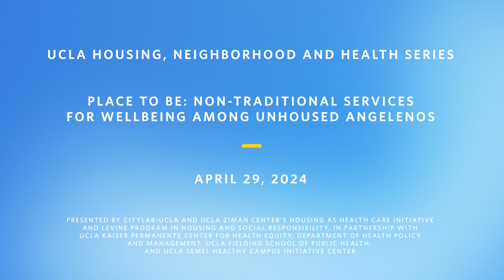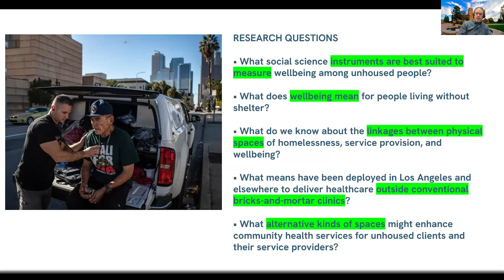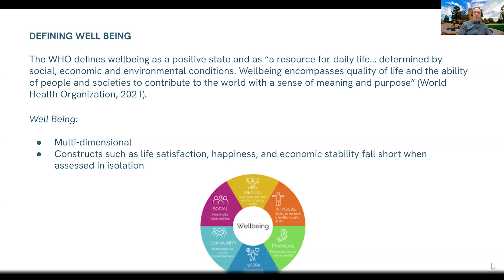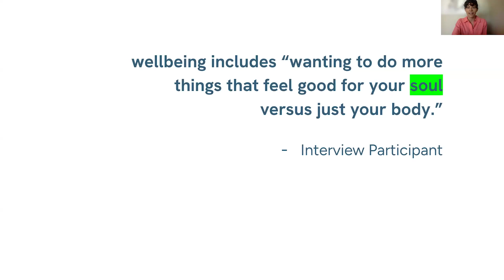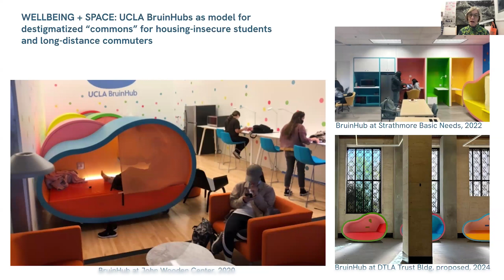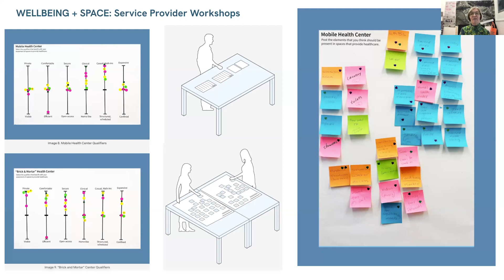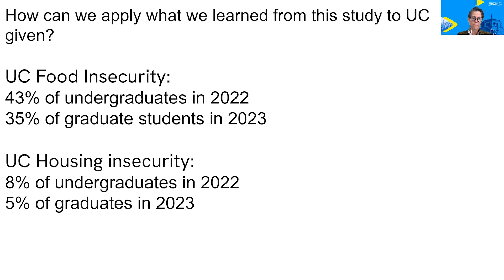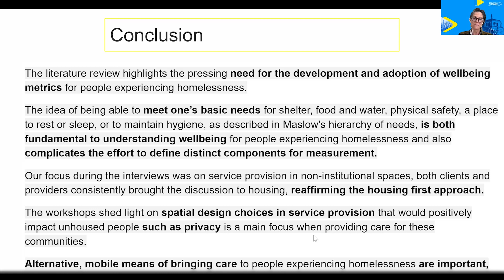What Constitutes Well-Being for Unhoused Angelenos?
Los Angeles leads the nation in unsheltered homelessness, with some 70,000 people living outside. The “housing first” movement argues homelessness is a housing problem. But for those experiencing homelessness, the housing crisis is paired with a health crisis rooted in the ineffectiveness of traditional methods of service delivery.

Researchers at cityLAB-UCLA initiated conversations with people experiencing homelessness in L.A., as well as with the people who work closely with them at Venice Family Clinic to provide shelter and services. Listening to how people with lived experience define factors essential to their well-being shaped the transdisciplinary cityLAB-UCLA team’s proposed design of both mobile and brick-and-mortar health centers. They produced the report “Place to Be: Non-Traditional Services for Well-Being among Unhoused Angelenos” to guide public health providers, planners, designers and policymakers seeking new, open-access ways to serve the needs of unhoused Angelenos, based on a more accurate analysis of metrics that reflect how understandings of well-being differ for and among unhoused people.

Panel:

Burton Cowgill, Ph.D., MPH, Adjunct Associate Professor, UCLA Kaiser Permanente Center for Health Equity; Department of Health Policy and Management, UCLA Fielding School of Public Health

Danielle Paulazzo (MURP/MPH ’22), Research Associate, cityLAB-UCLA

Dana Cuff, Ph.D., Director, cityLAB-UCLA; and Professor, Architecture/Urban Design, UCLA

Wendelin Slusser, M.D., M.S., FAAP, Associate Vice Provost, UCLA Semel Healthy Campus Initiative Center; Clinical Professor, UCLA Schools of Medicine and Public Health

Tim Kawahara (Moderator), Executive Director, UCLA Ziman Center for Real Estate

This installment of the UCLA Housing, Neighborhood and Health Series was presented by cityLAB-UCLA and the UCLA Ziman Center’s Housing as Health Care Initiative and Levine Program in Housing and Social Responsibility, in partnership with UCLA Kaiser Permanente Center for Health Equity, Department of Health Policy and Management, the UCLA Fielding School of Public Health and UCLA Semel Healthy Campus Initiative Center.